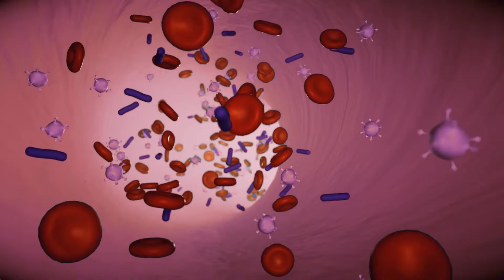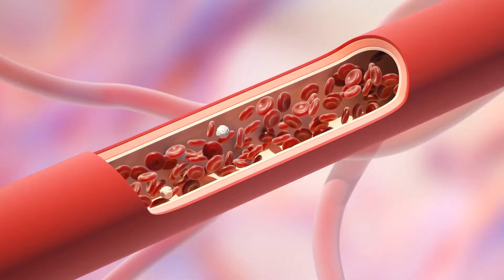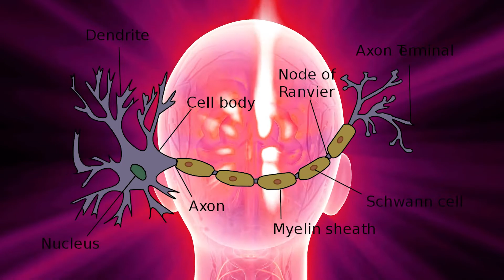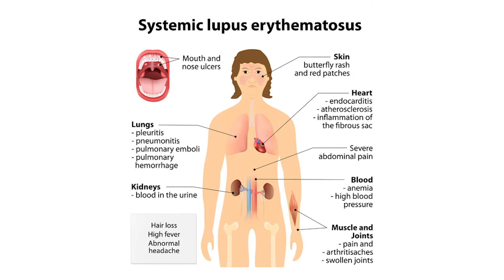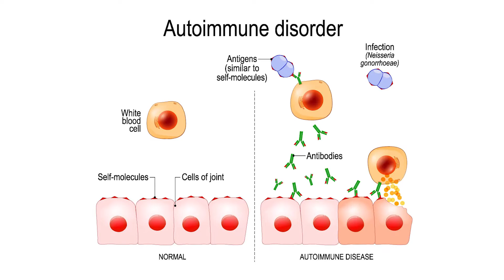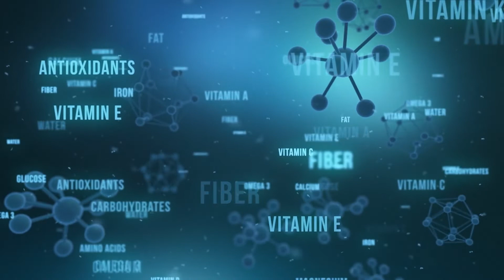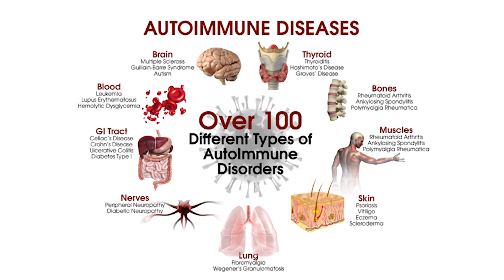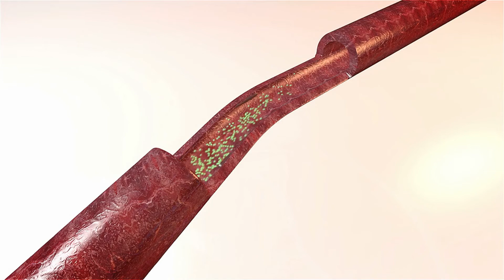Autoimmune Conditions and Heart Disease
Welcome to Scope-Care! You are watching: Autoimmune Conditions and Heart Disease.

People with autoimmune diseases such as psoriasis, lupus, and rheumatoid arthritis are at high risk of developing cardiovascular disease, even though none of these conditions seem to target the cardiovascular system directly. This video will take you through autoimmune conditions that are connected to heart diseases to help you prevent multiple complications in the case of autoimmune health conditions.

Chapters:
00:00 Introduction
01:20 What is Autoimmune disease?
02:00 What are the most common autoimmune diseases?
02:08 Type 1 diabetes
02:32 Rheumatoid arthritis
02:58 Psoriasis or psoriatic arthritis
03:33 Multiple Sclerosis or MS
04:18 Systemic lupus erythematosus
04:52 what is relationship between autoimmune diseases and heart disease?
05:45 Is Heart Disease with Autoimmune Conditions Preventable?
07:05 Eat well
07:33 Regular exercise
07:57 Rest
08:32 Healing Gardens
09:13 Reduce stress
10:05 The impact of autoimmune illnesses on cardiac risk varies depending on the type of disease.
10:27 Autoimmune disease is connected to cardiovascular disease and diabetes
11:06 Heart attacks and strokes can be prevented.

Scope-Care